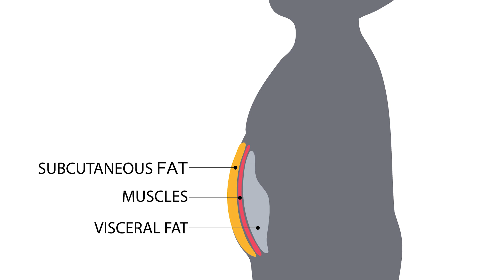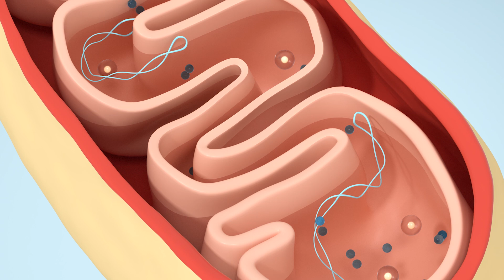Estrogen, Body Composition And Strength As You Age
Learn about the very important role that estrogen plays in body composition - especially as you get older. Middle age typically means fat increases and muscle decreases. But there is so much you can do about it. There are many women who defy this pattern which means it's possible for you too.

0:00 - Introduction
0:33 - How Estrogen Changes As We Age
2:10 - Estrogen's Role In Body Fat Distribution
3:55 - Estrogen & Muscle Mass
5:51 - Estrogen & Cellulite